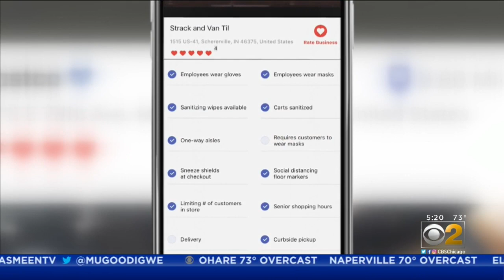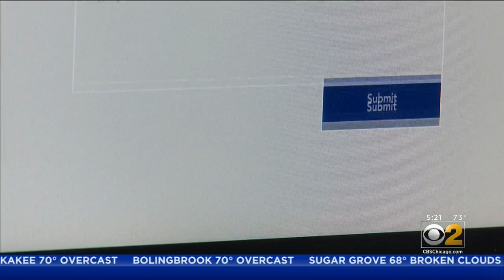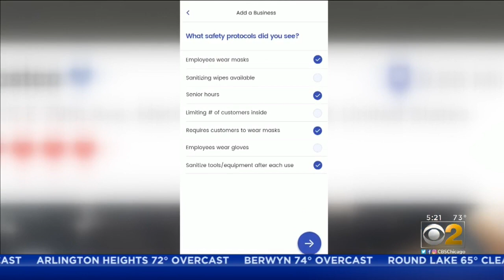Teenage Indiana Brothers Create App To Help Track Businesses' COVID-19 Precautions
Two teenage brothers from northwest Indiana have developed an app to help you keep COVID numbers down.